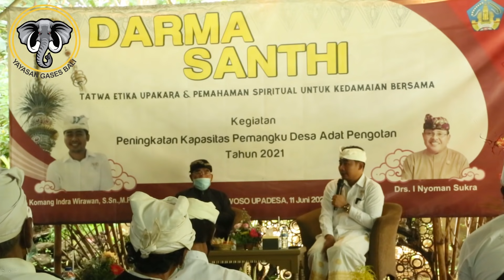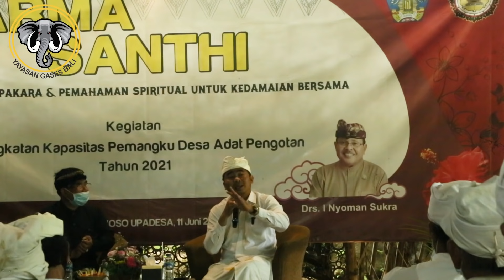Peningkatan Kapasitas Pemangku ring Desa Adat Pengotan